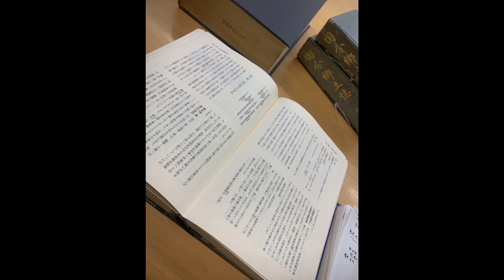[国分平野最大最強]ふるさと歴史探索Vol.11 姫木城 第二次攻城戦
編集作業が面倒でサボってました。
ゴメンナサイ！
また気が向いたら投稿していこうと思います。

さて、今回の探索ですが、国分郷土誌の姫木城の説明と、簡易な地図に基づいて搦手口を捜索する場面を動画にしています。

第二回目となる姫木城登城の目的は二つ。

１、　搦手口の位置を解明

２、　前回行き損ねた城の北側の縄張り図作成

特に2つ目を達成できれば、念願の姫木城縄張り図が完成することにっ！